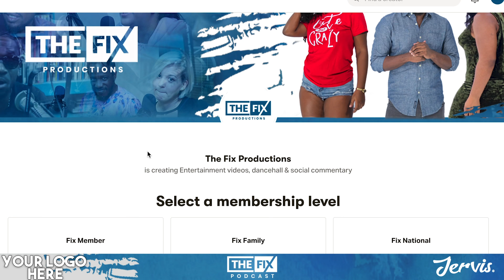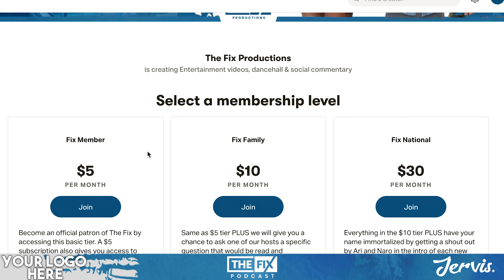Who’s Had The Best 2021 So Far: Skillibeng, Intence or Alkaline? || The Fix Podcast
In this podcast clip, Ari and Naro discuss who's the leading men in dancehall in 2021: Alkaline, Skillibeng or Alkaline?